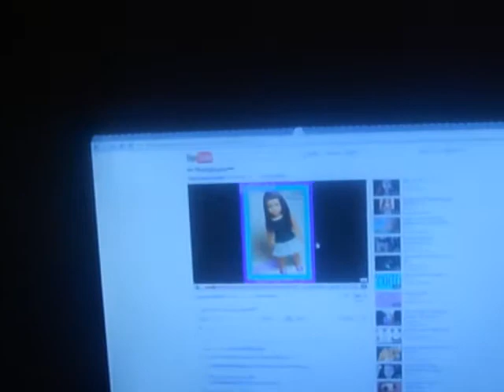updates with my new sony cyber shot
what do you think ? do u like my room ?